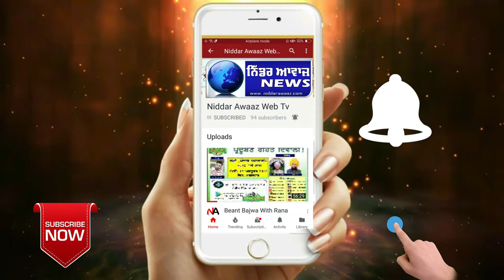152 ਗ੍ਰਾਮ ਹੈਰੋਇਨ ਸਮੇਤ ਦੋ ਨੌਜਵਾਨ ਕਾਬੂ,ਪੁਲਿਸ ਵੱਲੋਂ ਮਾਮਲਾ ਦਰਜ Niddar Awaaz News